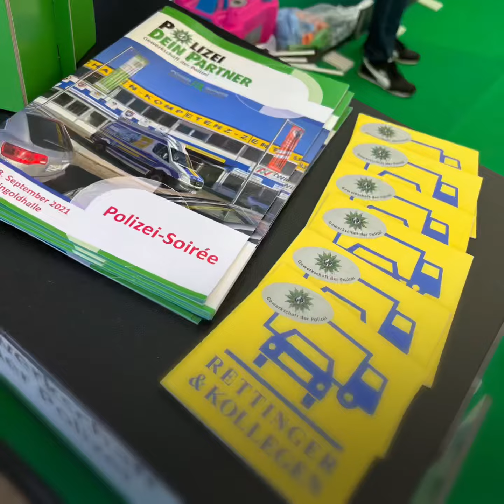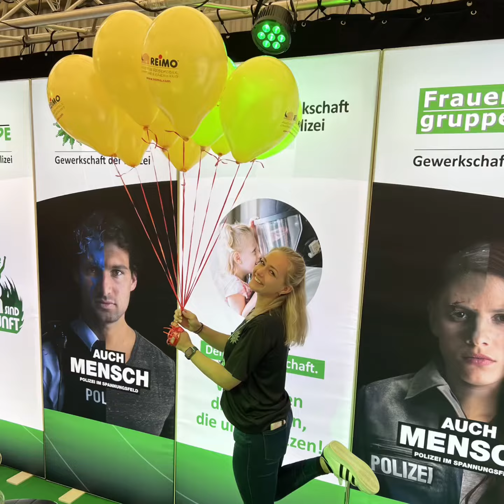8. Mai 2022 Impressionen GdP-Stand vom Mannheimer Maimarkt